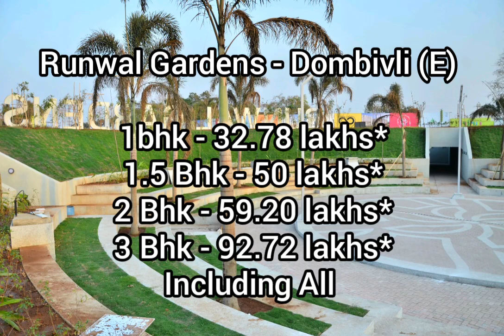Runwal Garden Dombivli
Modern township, 100+ Amenities, Club House,  Swimming Pool,  Parking Space,  Shop,  Commercial, Malls, Hospital, School, Colleges, all just within 5 minutes., Playground, Theatre, jogging track,  security